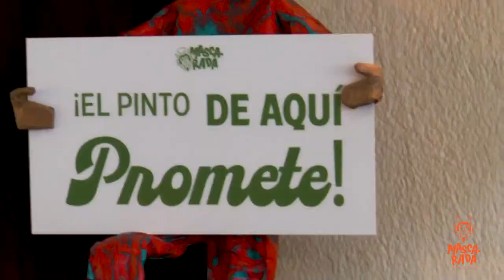SPOT MASCARADA 2